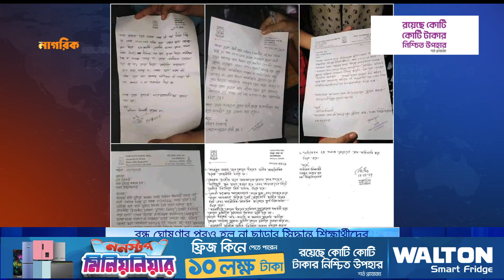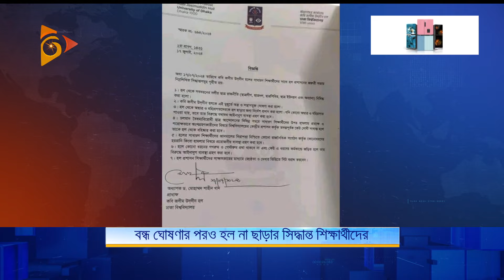বন্ধ ঘোষণার পরও হল না ছাড়ার সিদ্ধান্ত শিক্ষার্থীদের | Nagorik TV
NAGORIK TV
Address: Kha-53, Nikunja-2, Dhaka-1229